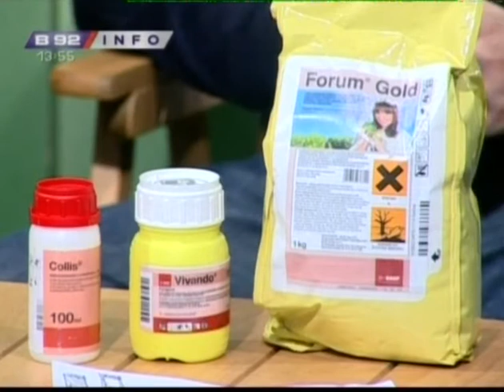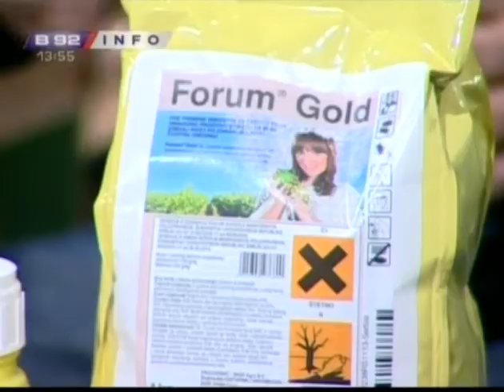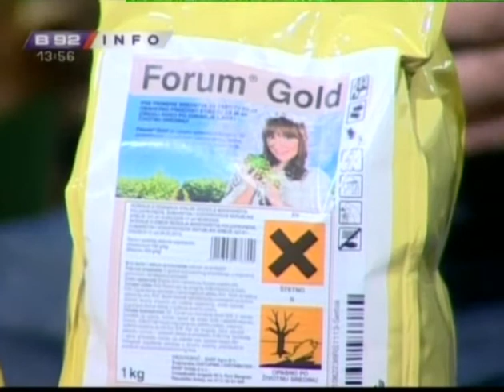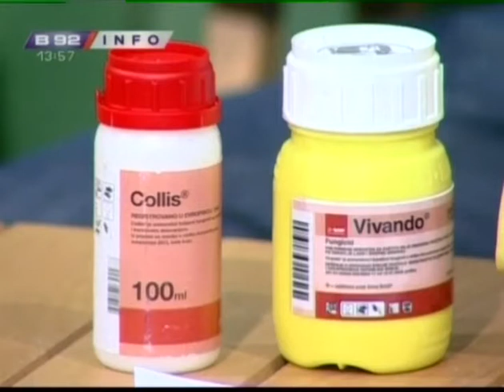BASF program fungicida neprevazidjen